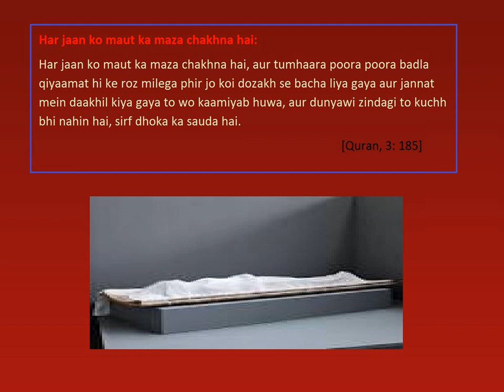Har jaan ko maut ka maza chakhna hai